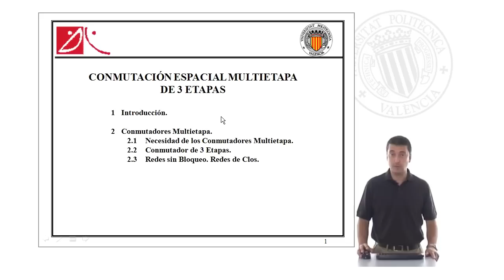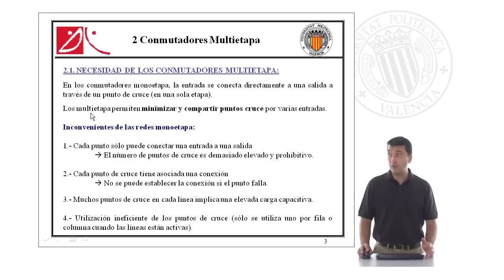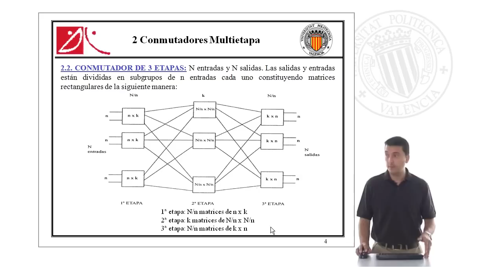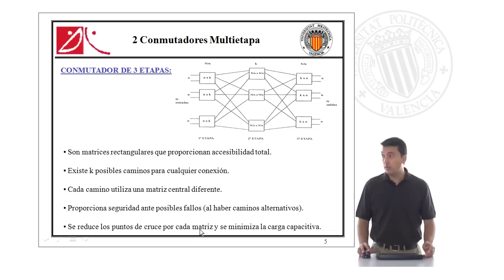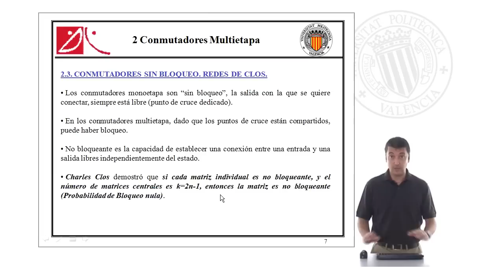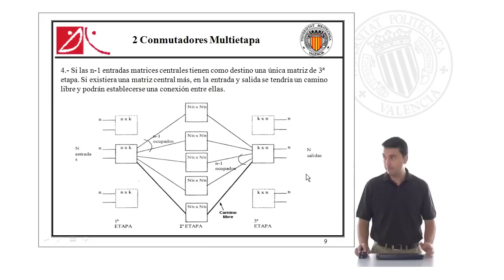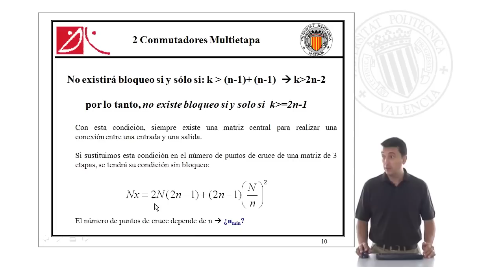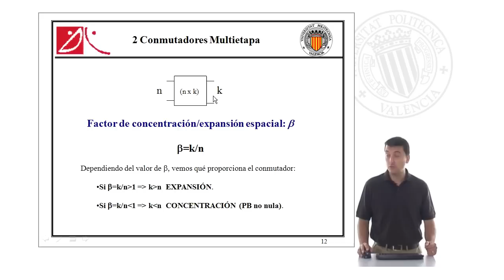Conmutación espacial de tres etapas| UPV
Título: Conmutación espacial de tres etapas

Descripción: Se describe un conmutador espacial de 3 etapas (multietapa) sin bloqueo Boronat Segui, F. (2011). Conmutación espacial de tres etapas.

Descripción automática: En este video se explica la conmutación espacial multietapa de tres etapas, un sistema diseñado para establecer conexiones eficientes entre múltiples líneas de entrada y salida. Se abordan los inconvenientes de los conmutadores monoetapa, como el alto número de puntos de cruce requeridos y la falta de caminos alternativos, lo que lleva a una utilización ineficiente y aumenta el costo.

Se detalla cómo los conmutadores multietapa resuelven estas limitaciones al compartir y minimizar los puntos de cruce, reducir la carga capacitiva y mejorar la comunicación, al tiempo que ofrecen redundancia y caminos alternativos para la seguridad y eficiencia de las conexiones.

Se centra en el conmutador de tres etapas, describiendo su estructura en tres niveles y cómo cada nivel está compuesto por matrices más pequeñas. Estas matrices permiten múltiples caminos alternativos, eliminando la probabilidad de bloqueo si se diseñan correctamente. El video incluye la demostración de la condición de Clos para un diseño no bloqueante y la fórmula para el número óptimo de puntos de cruce, destacando una significativa reducción en comparación con las matrices monoetapa.

Finalmente, se introduce el factor de concentración o expansión espacial, indicando la relación entre el número de conexiones de entrada y salida en cada etapa, y concluye con posibles métodos para reducir aún más los puntos de cruce.

Autor/a: Boronat Segui Fernando